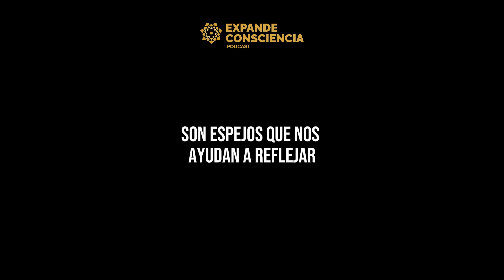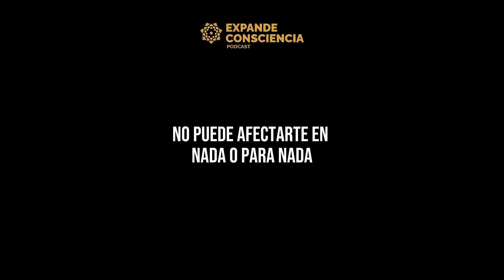Mi pareja me hace sentir mal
Te has preguntado por qué aparecio esa personas en tu vida, si solo te hace sentir tan mal...?